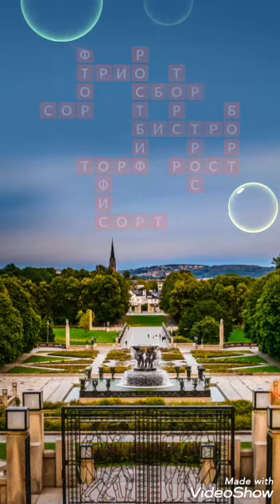Words of Wonders | wow Норвегия Парк Скульптур Вигеланда 1-16